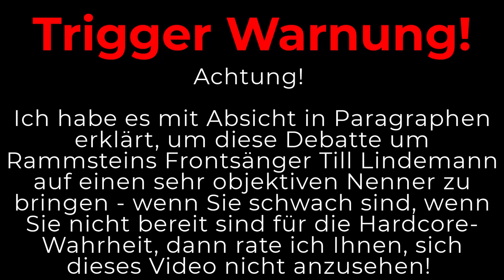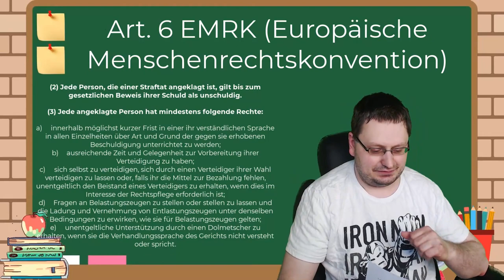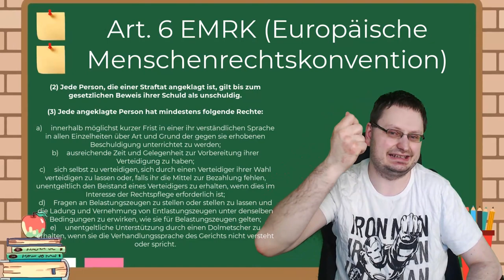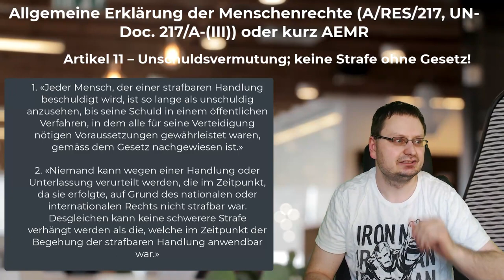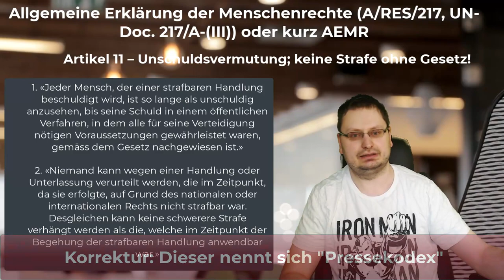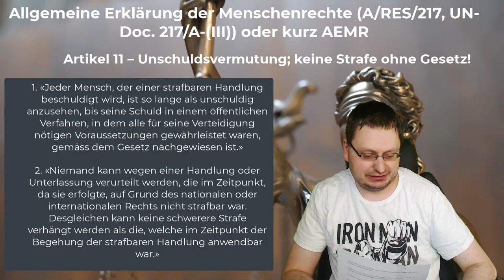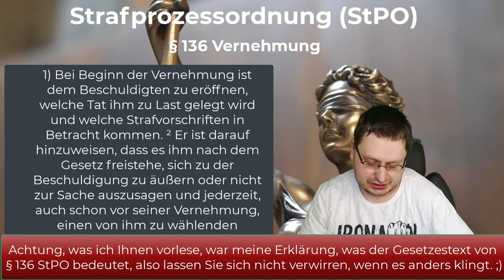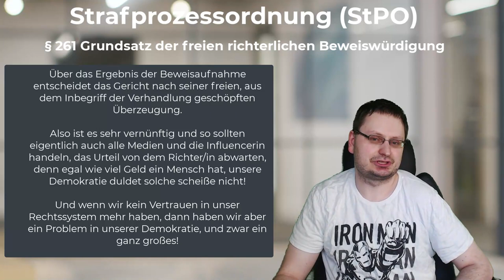Till Lindemann (Rammstein) - Unschuldig oder Schuldig!?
BESCHREIBUNG:
Heute widmen wir uns der spannenden Frage rund um Till Lindemann, den Frontmann der legendären deutschen Band Rammstein.

Die Frage ist ganz klar: Ist Herr Lindemann von der Band Rammstein unschuldig oder hat er tatsächlich Frauen mit K.O.-Tropfen missbraucht und war Frau Kayla Shyx, eines seiner Opfer?

In meinem Faktenanalyse Video, beweise ich, dass Herr Lindemann nicht schuldig gesprochen werden kann, da ein Prozess noch nicht stattgefunden hat und Zeugen noch nicht gehört wurden!
                               KAPITEL:
Coming Soon

Dieses Reaktionsvideo wird gemäß § 51 UrhG veröffentlicht!